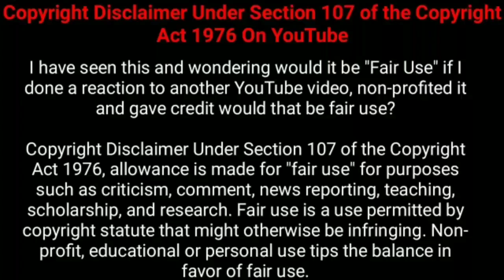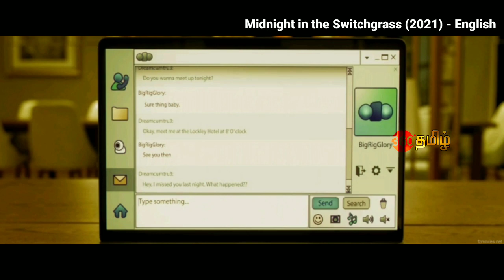உண்மை கதையை தழுவி எடுக்கப்பட்ட படம் | hollywood movie explained in tamil | tamil voiceover|360 tamil